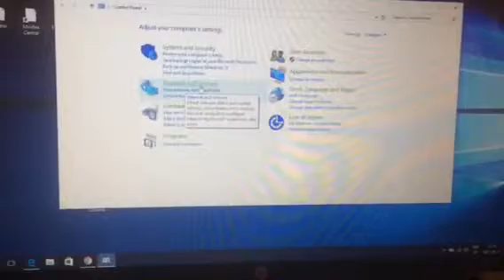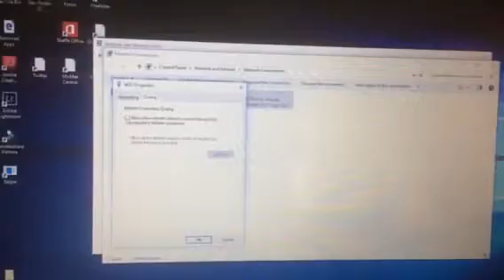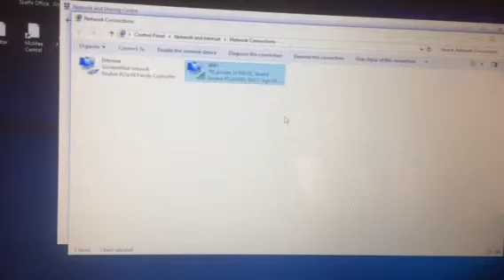Dela bärbara dators wi-fi anslutning med stationära datorer.